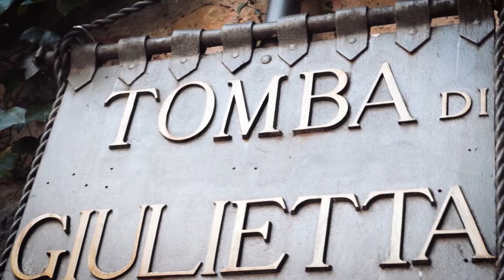Elisa & Enrico (Los Fastidios) with The Magnetics - Love Song (Official Videoclip - 2021)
"Love Song" is taken from the originally wedding favor cd (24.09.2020) of Elisa & Enrico (Los Fastidios / Kob Records), including 3 songs, sung by them, one The Magnetics song (Love Song) and two Los Fastidios songs (So Rude So Lovely - rudegirl&rudeboy version / Ska Medley). This cd (not for sale) was reissued in 7" vinyl limited edition in october 2021 by Kob Records.

Band: Elisa Dixan & Enrico Los Fastidios feat. The Magnetics
Song: Love Song
EP 7": Elisa&Enrico Just Married
Year: 2020 (vocal) - 2019 (music)
Video Shooting: Nicolas Santuari
Video Editing: Nicolas Santuari & Elisa Dixan